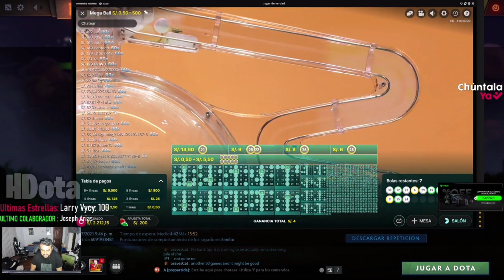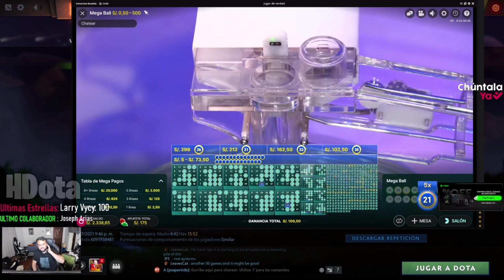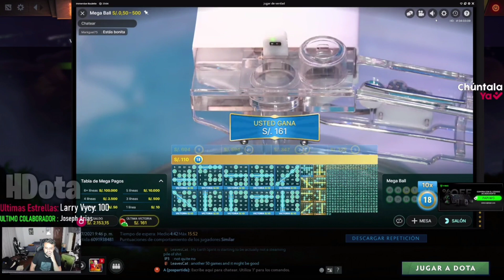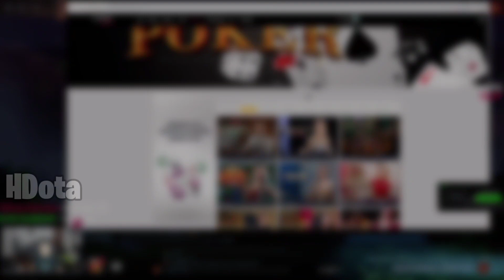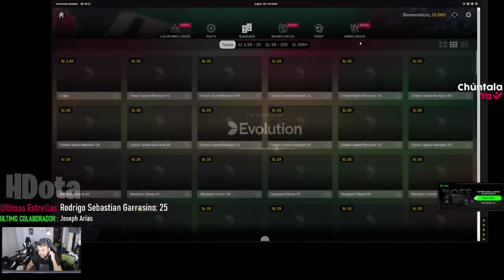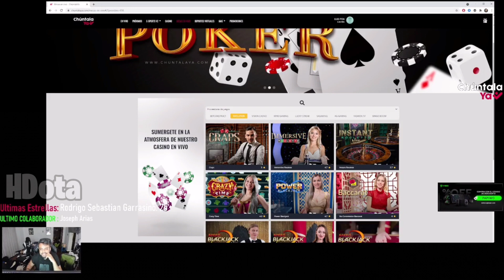🔥IWO PIERDE MÁS DE 2K | LO ESTAFAN EN TODO 😂